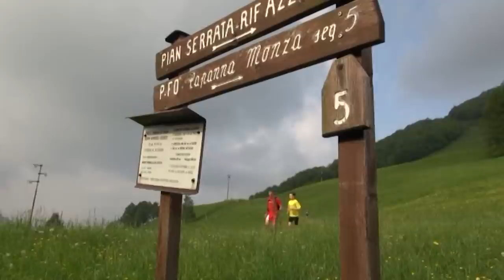SDM NEWS PUNTATA 15_01_2014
SdM news è il primo TG dedicato agli sport outdoor di montagna. Questo approfondimento, proposto dal portale dedica la quinta puntata ai campionati italiani assoluti individuali di scialpinismo, alla presentazione di Sellaronda, Valtellina Orobie e ResegUp